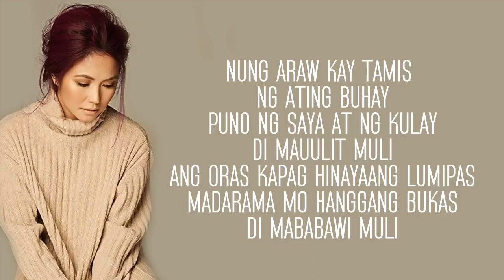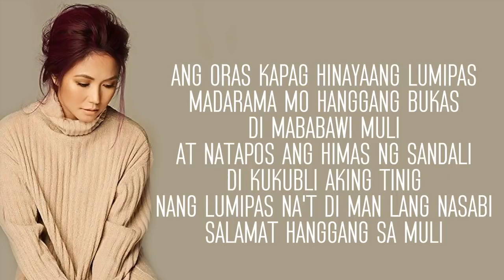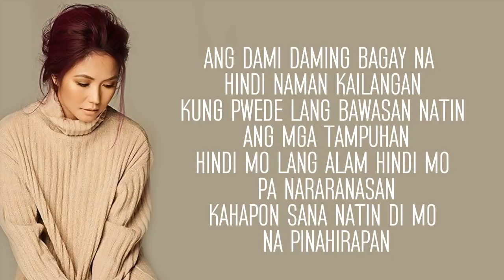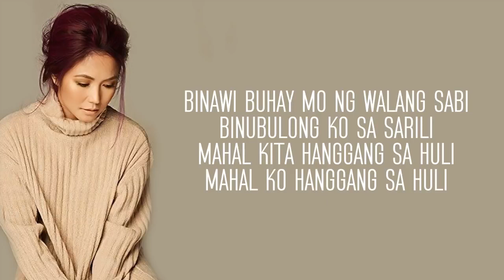Yeng Constantino Di Na Muli Lyric Video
DI NA MULI Lyric ( by Yeng Constantino )